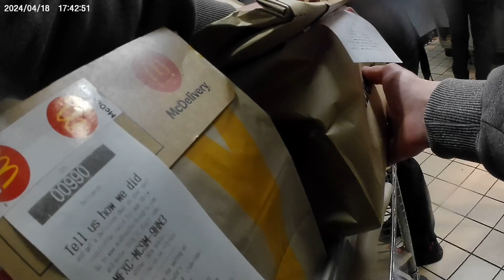18th April delivery diary..... what a weird thing to randomly say! 😵